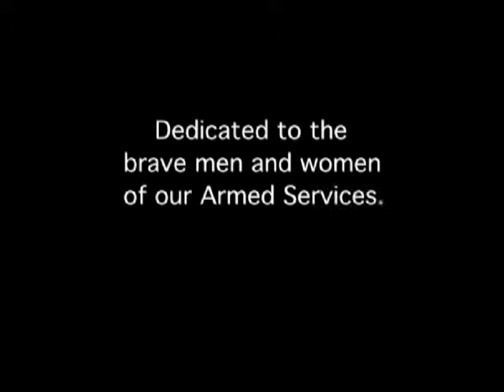Keep the Light On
Bob Carlisle's video for my label, Gambit Music Group.